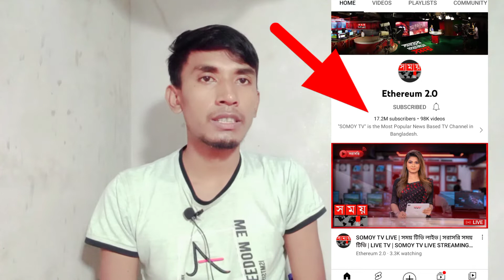বাংলাদেশের Somoy TV ইউটিউব চ্যানেল হ্যাক || Somoy tv hack news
Somoy tv hack news

বাংলাদেশের সময় টিভির চ্যানেল হ্যাক হয়ে গেছে হ্যাকারের কাছে সোনাম দিয়েছে ইথিরিয়াম 2.0 সময় টিভি টিউবের সাথে কথা বলতেছে আশা করি কিছুদিনের মধ্যে সময় টিভি তারিখ যান আর ফিরে পাবে আপনারাও সচেতন থাকবেন যেন আপনাদের ইউটিউব চ্যানেল হ্যাক না হয় সে বিষয়ে আপনারা টু স্টেপ ভেরিফিকেশন কি করে নিবেন।